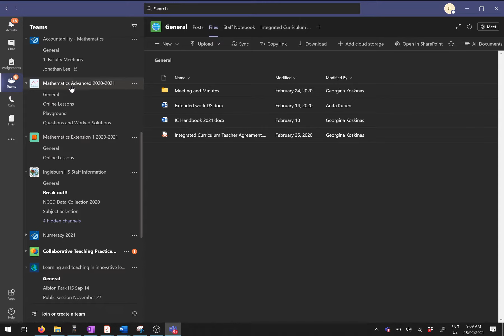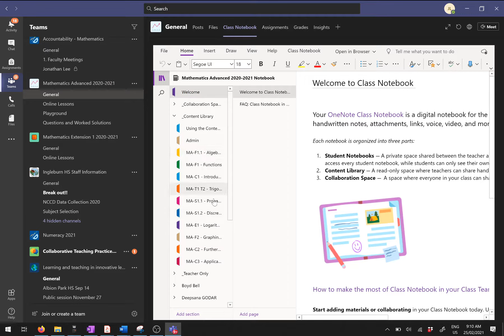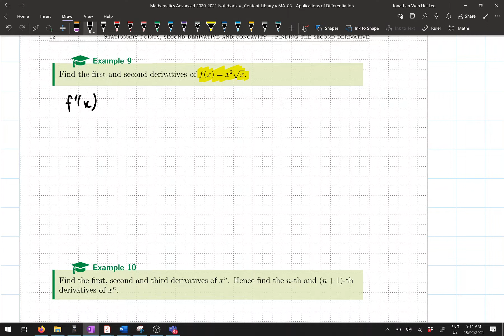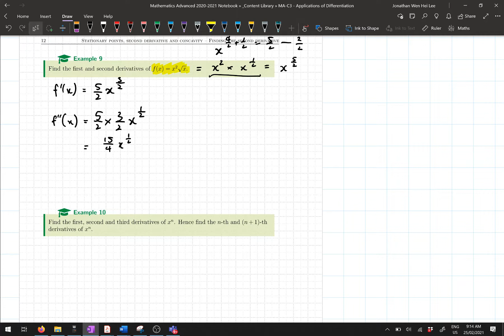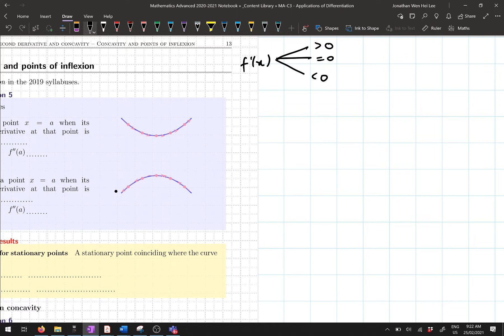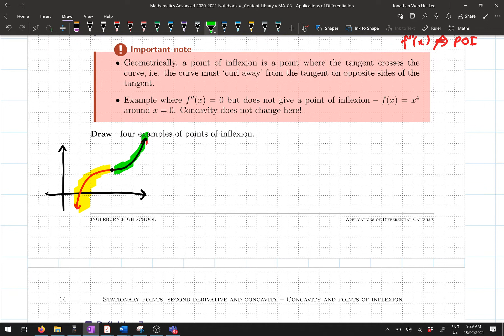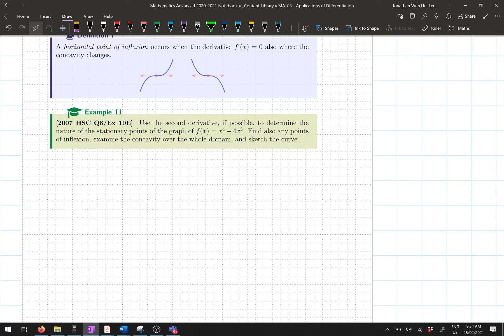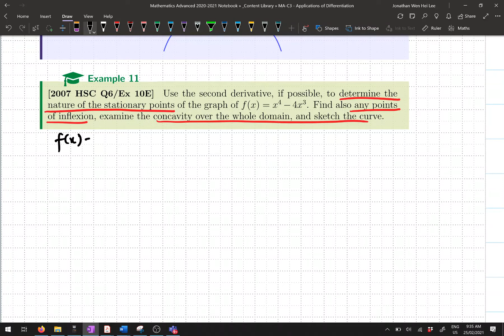Year 12 Advanced - Applications of Differentiation - Applying the Second Derivative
Introduction and Recaps - 0:00
(Admin) Accessing Notes on Microsoft Teams - 8:13
Calculating 2nd Derivatives - 10:47
Graphical Meaning of 2nd Derivative - Concavity - 21:00
Example 11 - Using 2nd Derivative to Graph - 34:00